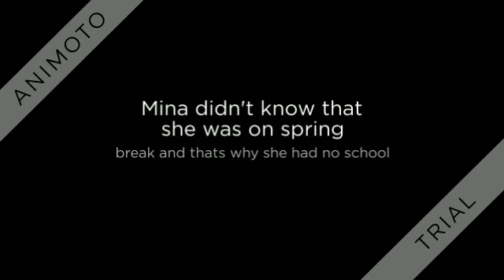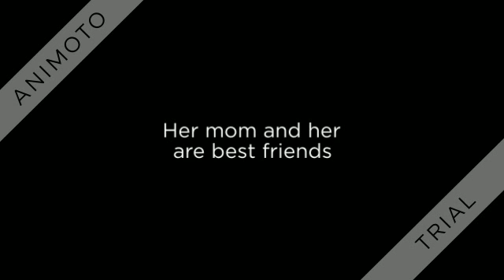(THE SPIDER) Episode 7: The Final Reveal